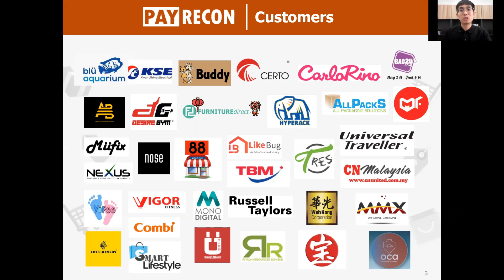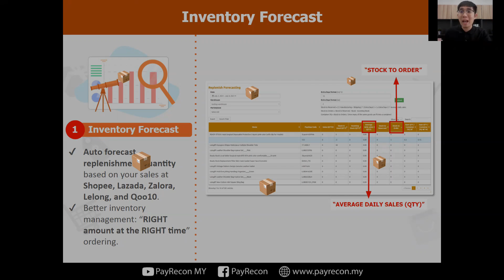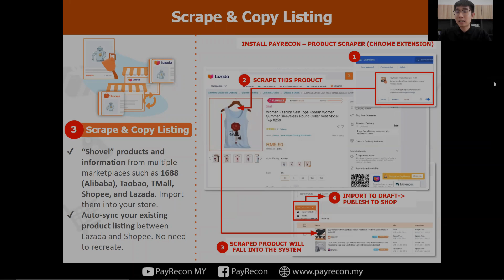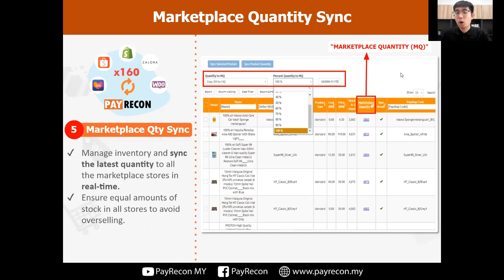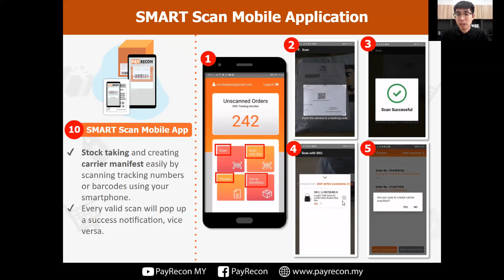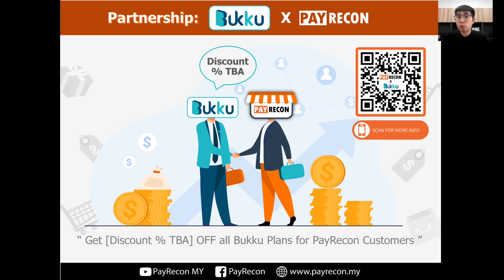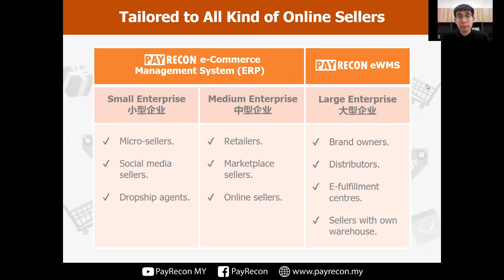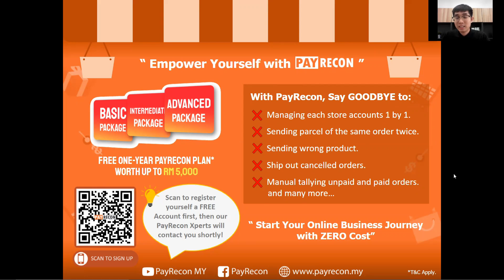PayRecon【10-IN-1】E-COMMERCE SOLUTION | How to use Marketplace Seller Tools to manage online stores.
PayRecon is an e-Commerce Management System provider that can integrate with various marketplaces (such as Shopee, Lazada, Zalora, Lelong) and webstores (such as Shopify, WooCommerce, EasyStore).

With PayRecon system,
it will allow e-commerce sellers, merchants, and brands across Southeast Asia to create, sync and manage orders, stock, invoices, and payment effortlessly across multiple online marketplaces.

In this video, you will learn 10 useful features from PayRecon:
▶ Inventory Forecast
▶ Multichat
▶ Scrape & Copy Listing
▶ Custom Print
▶ Marketplace Quantity Sync
▶ Social and LIVE Commerce
▶ Cloud Accounting
▶ Payment Reconciliation
▶ SMART Scan Mobile App

These will definitely help you to simplify and automate your tasks in managing your daily orders from multiple different online stores and minimizing human mistakes which reduces error cost, allowing business owners to oversee his online business easily.

Timestamps:
0:00 Introduction
2:10 PayRecon V2
2:36 10-in-1 E-COMMERCE SOLUTION
3:06 [1] Inventory Forecast
3:41 [2] Multichat
4:24 [3] Scrape & Copy Listing
5:13 [4] Custom Print
6:21 [5] Marketplace Quantity Sync
7:35 [6] Webstore
7:55 [7] Social & LIVE Commerce
8:13 [8] Cloud Accounting
8:47 [9] Payment Reconciliation
9:24 [10] SMART Scan Mobile App
10:39 PayRecon at Southeast Asia
11:03 Third-Party Integrations
11:54 Dropship Module
12:35 Partnership with EasyStore & Bukku
13:06 Online Training & Support
14:13 PayRecon E-WMS
15:30 Promotion (Ending)

multichannel selling
sell everywhere effortlessly
nositegiant tutorial
eCommerce Malaysia
Shopee seller
Marketplace system
multichannel selling
sell everywhere effortlessly
sitegiant tutorial
eCommerce Malaysia
Shopee seller
Marketplace sync